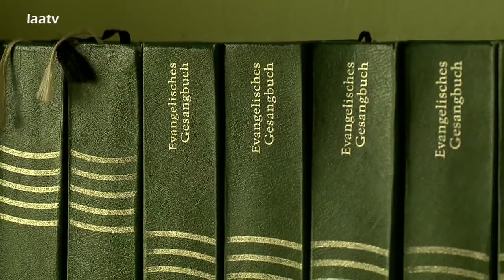80 Jahre Christuskirche und Evangelische Gemeinde Laa